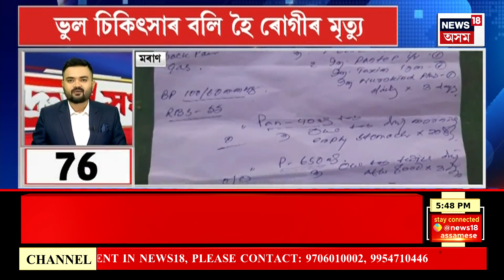SPEED NEWS | ভুৱা চিকিৎসকৰ বিৰুদ্ধে মৰিগাঁও আৰক্ষীৰ অভিযান, লগতে আন আন খবৰ | TOP 100 NEWS